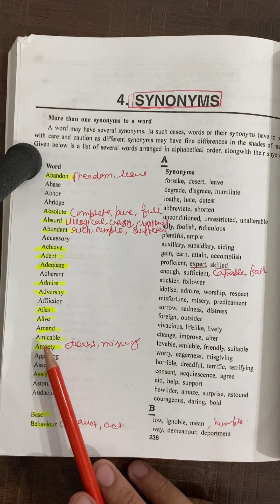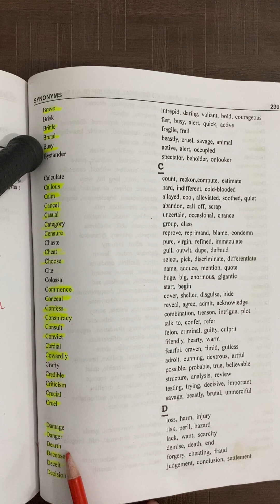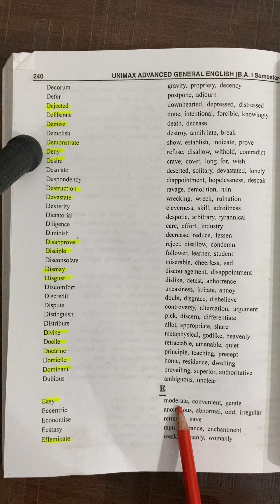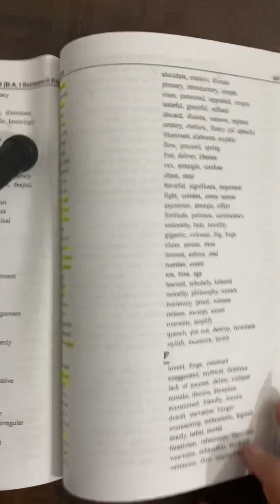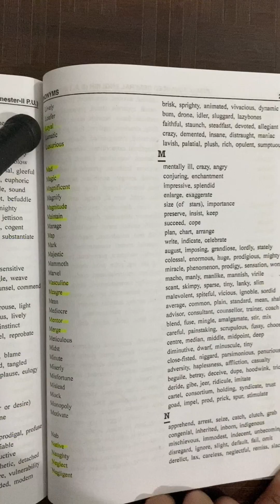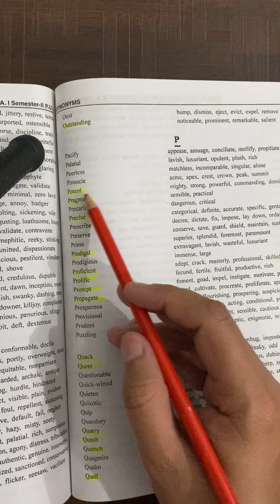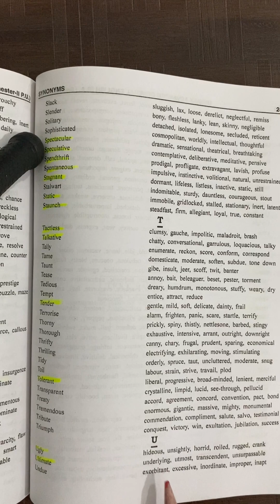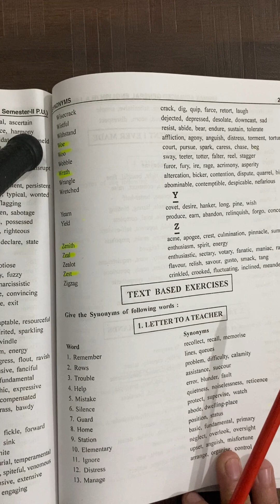synonyms synonymsforcompetitiveexams synonymsinenglish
synonyms for kids#synonyms in english#Synonyms for competitive exams#Synonyms words#learn 150 common synonyms words in english to improve your vocabulary।50 synonyms words in english#B.a classes synonyms#Clerk exam preparation#Psssb#list of synonyms#learn english#learn english grammar#English grammar

synonyms,
synonyms for kids,
synonyms words,
synonyms and antonyms for kids,
synonyms and antonyms in english tricks,
synonyms song,

synonyms black book,

synonyms book,
synonyms black book by soni mam,
synonyms book read aloud,

synonyms by desi padhaku,
synonyms by pinnacle,
black book synonyms,
black book synonyms and antonyms,
beautiful synonyms,
black book of english vocabulary synonyms and antonyms,
beautiful ka synonyms,
black book most repeated synonyms,
basic synonyms and antonyms,
best book for synonyms and antonyms,
black book synonyms and antonyms common list,
brave ka synonyms,
synonyms class 12,
synonyms context clues,
synonyms class 12 up board 2023,
synonyms civil service exam,
synonyms cgl 2022,
synonyms class,
synonyms chart,
synonyms class 3,
synonyms competitive exams,
synonyms class 6,
complete synonyms and antonyms,
chsl synonyms and antonyms,
cgl synonyms,
class 10 english synonyms and antonyms,
common synonyms and antonyms list,
cgl synonyms and antonyms,
class 12 synonyms,
class 12 antonyms and synonyms,
ctet english synonyms and antonyms,
clever ka synonyms,
synonyms definition,
synonyms dear sir,
synonyms dance,
synonyms desi padhaku,
synonyms demo teaching,
synonyms difficult,
synonyms dictionary,
synonyms dictionary app,
synonyms design,
synonyms drawing,
dear sir synonyms and antonyms,
desi padhaku synonyms,
difference between synonyms antonyms,
daily synonyms and antonyms,
desi padhaku vocabulary synonyms,
delight ka synonyms,
drdo synonyms and antonyms,
diligent ka synonyms,
different synonyms,
destroy ka synonyms,
synonyms english,
synonyms examples,
synonyms english grammar,
synonyms esl,
synonyms explained,
synonyms easy,
synonyms explanation,
synonyms exercise,
synonyms english connection,
synonyms electric company,
english synonyms and antonyms,
english synonyms,
english synonyms and antonyms tricks,
english synonyms and antonyms for competitive exams,
english grammar synonyms,
example of synonyms and antonyms,
english with rani mam synonyms and antonyms,
english synonyms and antonyms tricks in telugu,
english synonyms and antonyms ssc cgl,
english antonyms and synonyms for ssc chsl,
synonyms for grade 3,
synonyms for kindergarten,
synonyms for grade 4,
synonyms for ielts writing task 2,
synonyms for competitive exams,
synonyms for 2nd grade,
synonyms for ielts reading,
synonyms fallout,
synonyms for 3rd grade,
synonyms for beautiful,
famous synonyms,
friend synonyms,
fallout lore synonyms,
funny synonyms,
frequently asked synonyms and antonyms in competitive exams,
fallout synonyms,
foolish ka synonyms,
friend ka synonyms,
food synonyms,
frightened synonyms,
synonyms grade 2,
synonyms game,
synonyms grade 3,
synonyms grade 1,
synonyms grade 5,
synonyms grade 4,
synonyms grade 6,
synonyms grammar,
synonyms grade 8,
synonyms good,
give synonyms of the following words,
groww physics synonyms and antonyms,
good synonyms,
grade 2 synonyms and antonyms,
grammar synonyms and antonyms,
grade 2 synonyms,
great ka synonyms,
give synonyms of the following,
grammar synonyms,
gift ka synonyms,
synonyms homonyms and antonyms in english,
synonyms harrison,
synonyms hopscotch,
synonyms hindi,
synonyms happy,
synonyms homonyms and antonyms in english ssc chsl,
synonyms homonyms antonyms,
synonyms hot,
synonyms hindi trick,
synonyms huge,
how to learn synonyms and antonyms for competitive exams,
how to find synonyms and antonyms in unseen passage,
hindi synonyms words,
how to learn synonyms,
happy ka synonyms,
happy synonyms,
high court ldc synonyms and antonyms,
hindi synonyms,
hsc english synonyms and antonyms,
hsc english 1st paper synonyms and antonyms,
synonyms in hindi,
synonyms in english grammar